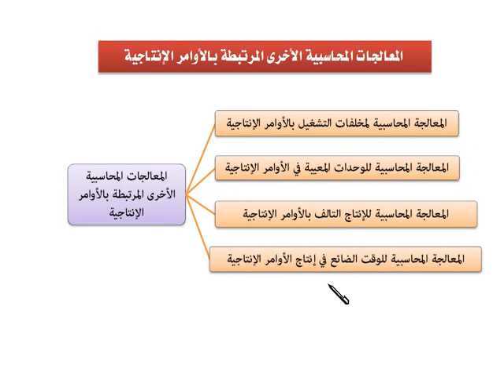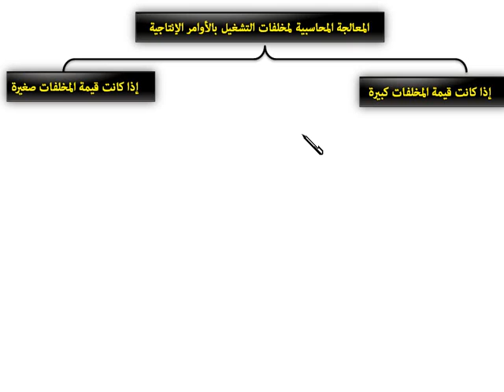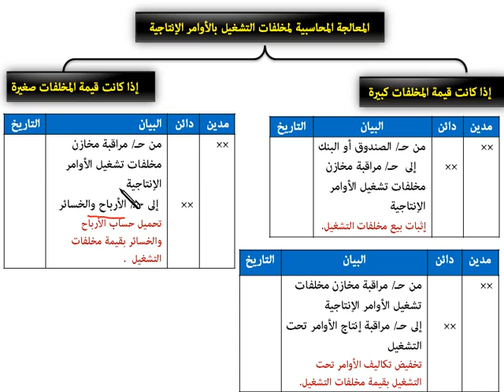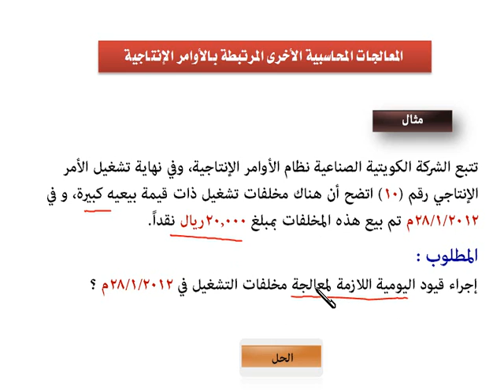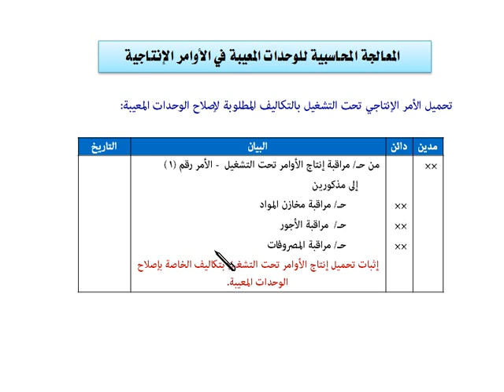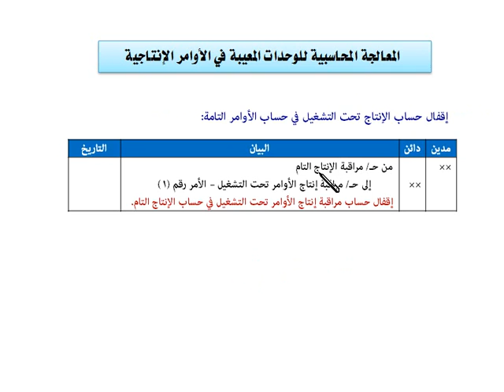الوحدة الاولى (مخلفات التشغيل للأوامر الإنتاجية ) - مقرر نظم محاسبة التكاليف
مقرر نظم محاسبة التكاليف